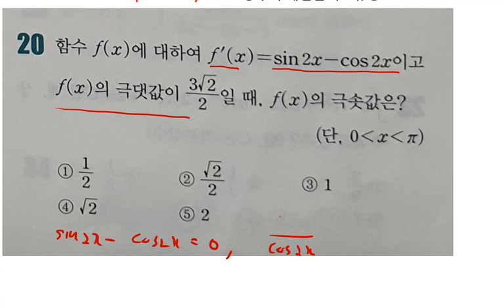고등수학 개념플러스유형 (2021년) 미적분 유형편 부정적분 66 67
백년지계